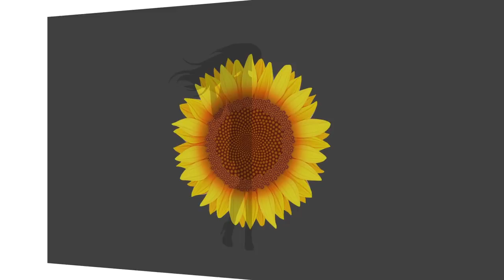Make de carnaval | Giselle de Prattes